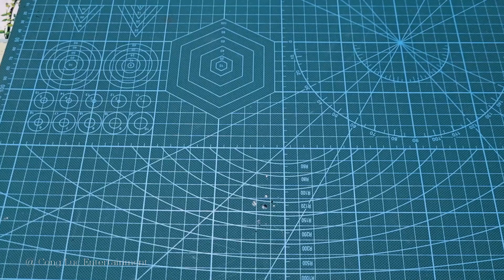Bung Quạt Gió Mini Xem Cấu Tạo Bên Trong Và Xem Có Chế Độ Lại Pin Với Dung Lượng Cao Hơn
Hôm nay mình sẽ bung cái quạt mini ra để xem cấu tạo bên trong và nguyên lý hoạt động, xem có thể độ lại pin với dung lượng cao hơn nhưng đời thì không như mơ các bạn ạ.
▶️ © Bản quyền thuộc về Công Lực Creator.
▶️ © Copyright by Công Lực Creator ☞ Do not Reup.